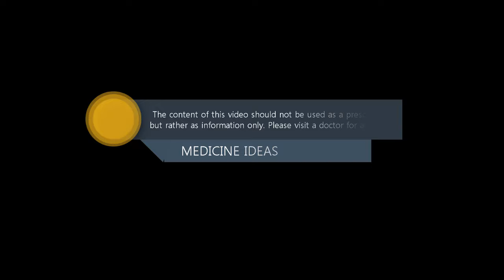KY Jelly | reviews and usage | ডাক্তারের সাথে পরামর্শ করুন | Medicine Review